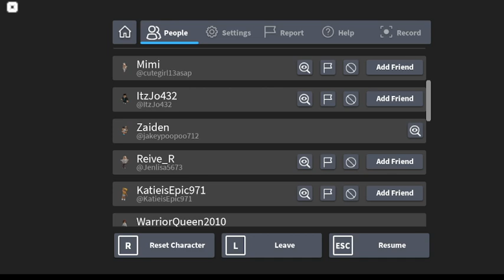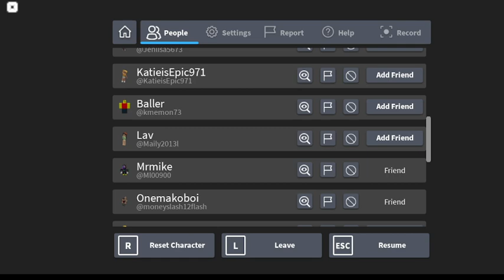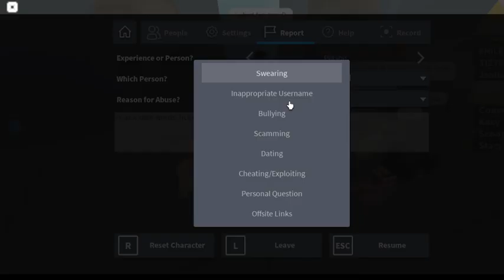Total Roblox Drama #216 | Return of Hacker Harry and Brilliant Big O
He’s a brilliant hacker, right? We figured out that Harry was pretending to be Kacy and Big O was pretending to be Zeeke. By the end, Kacy’s points were reduced by 15, which made her lose her advantage. She wasn’t the favorite for this game anyway. She was only in the lead in the last game before the hacker madness started.